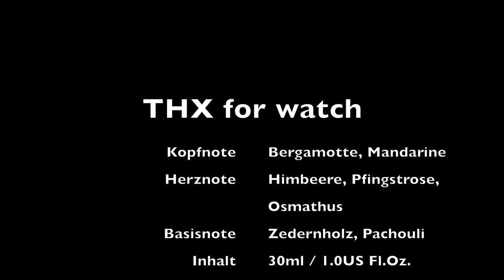SURPRISE UNBOXING - Moschino eu de toilette 30 ML german deutsch ausgefallenes design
Hallo habe heute beim shopping in CZland was schönes gefunden ^^

ich könnte hier ein amazon link einfügen und hoffen das ihr es kauft aber ihr könnt das mal schön selber suchen :D HAVE FUN

es ist übrigens ein Blumiger Duft